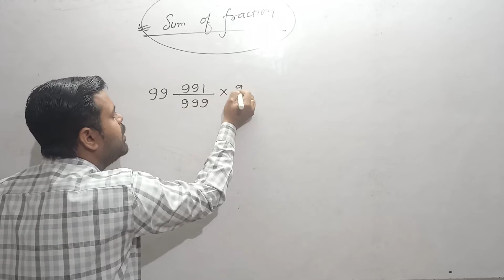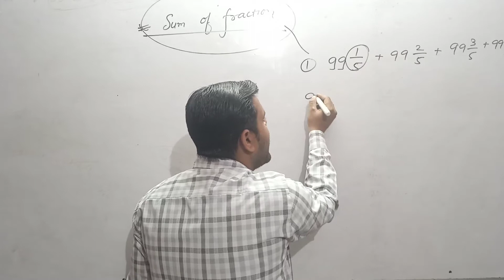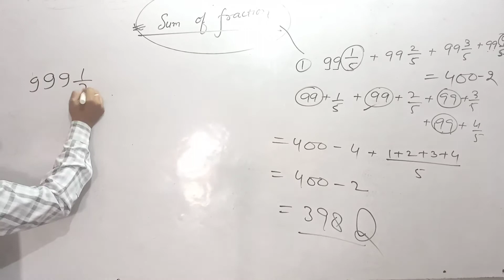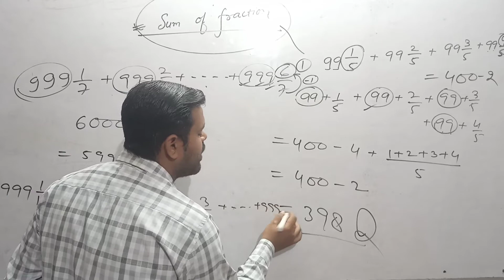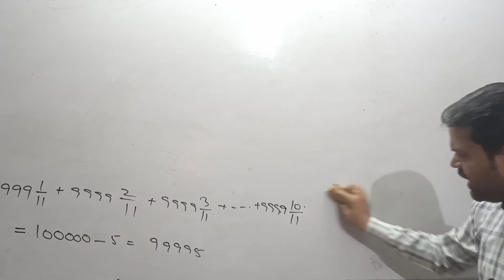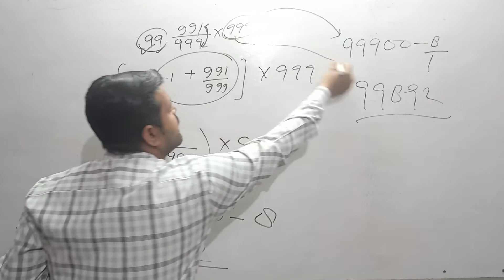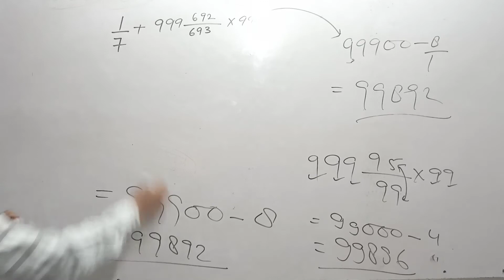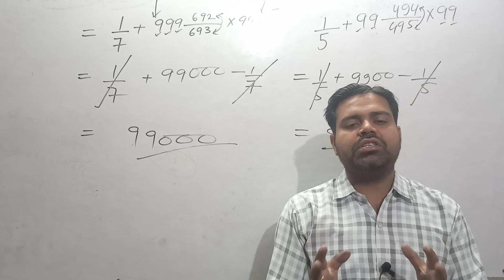Simplification {2} sum_of_fraction ssc_cgl_cds_upsi & all competative exam Er. Gaurav Chandel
Hello
Myself Gaurav Singh Chandel
Advancemaths_special_trick (SSC,CGL,CDS,RLY,TET,IAF,NAVY,ARMY)
15 Year Previous exam question.
_________________________________________👉Add. Zenith_Point Hameerpur Road Naubasta Kanpur Nagar
Near : Naubasta Police Chauki